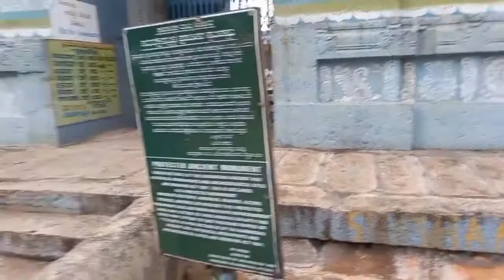Markandeya betta temple view point from Bangalore places around Kolar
Markandeya betta,sage markandeya prayers ,maha mrutyunjaya mantra,maharishi, markandeya sage pooja  for lord shiva, lord shiva prayers,markandeya betta from kolar, kolar around